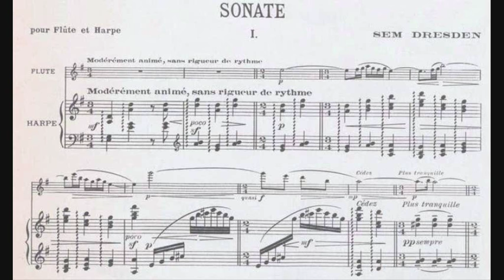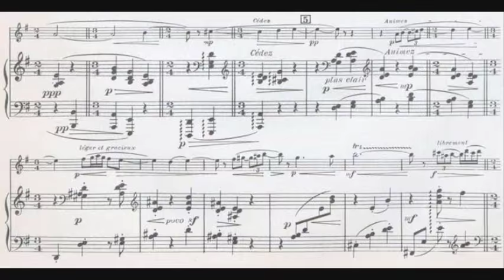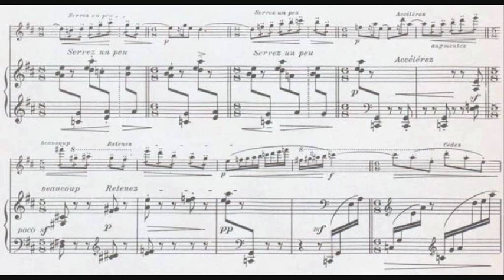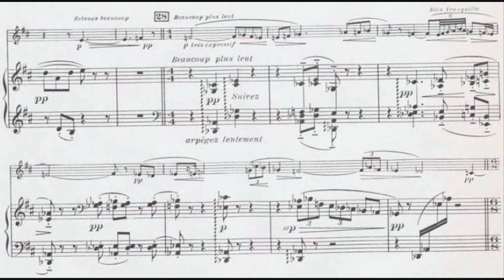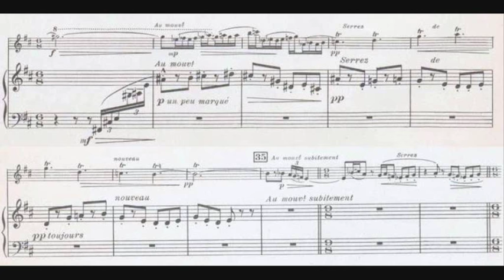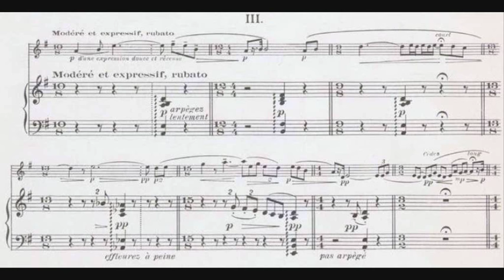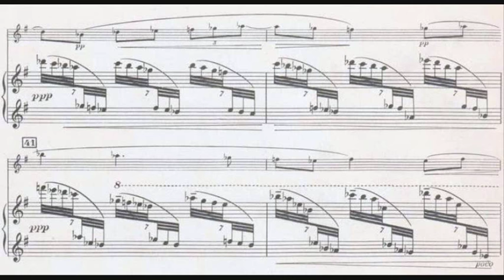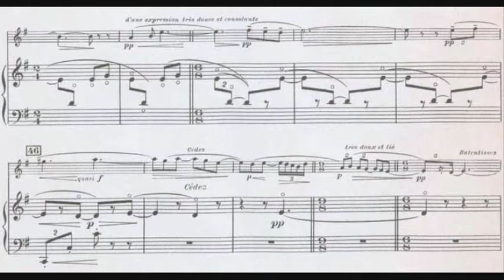Sem Dresden - Sonata for Flute and Harp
- Composer: Samuel (Sem) Dresden (20 April 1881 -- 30 July 1957)
- Performers: Mathias von Brenndorff (flute), Maria Stange (harp)
- Year of recording: 2003

Sonata for Flute and Harp {pour flûte et harpe}, written in 1918.

00:00 - I. Modérément animé, sans rigueur de rythme
06:40 - II. Très vif et léger
12:24 - III. Modéré et expressif, rubato

The impressionistic Sonata for Flute and Harp by Dutch composer Sem Dresden shows French influences, and is written in the style of Debussy's Sonata for Flute, Viola and Harp from 1915 [uploaded on this channel], only without a viola.

The Sonata was quite acclaimed in both France and The Netherlands. Dresden utilises a wide range of techniques for both flute and harp in his compositional writing, which would of course be normal after WWII, but is quite impressive for 1918. It emphasizes contrasting instrumental timbres, and an elastic use of meter may reflect his lifelong involvement with Renaissance polyphony.